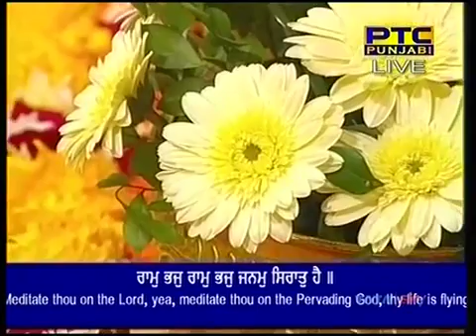Ram Bhaj Ram Bhaj Janam Siraat Hai - Bhai Shokeen Singh Ji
sri darbar sahib kirtan recording... ( must listen with closing your eyes.